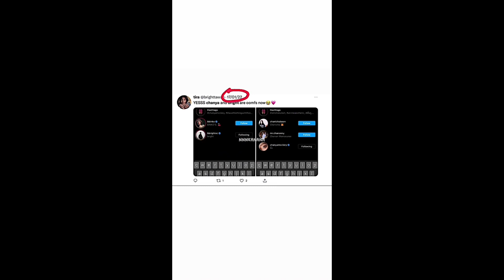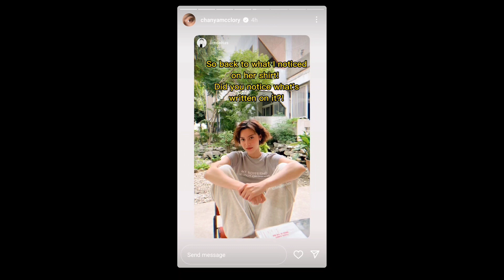Bright Vachirawit is rumored to be dating someone?!?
PS. IF YOU WANT TO TAKE DOWN THIS POST , JUST DM ME. THANK YOU!☺️